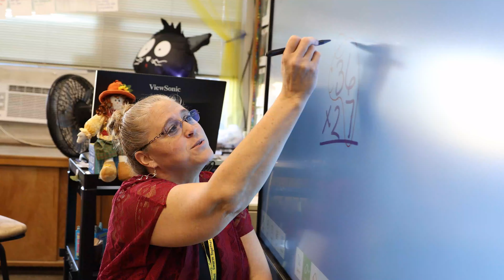Enrollment Endorsement for Ithaca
Public education is about more than just learning. It is about providing a positive and safe climate and culture where all participants work to empower excellence. Ithaca provides robust academics in STEAM and robotics, AP classes, Early College and Dual Enrollment as well as CTE courses, and an excellent FFA and AgriScience program. Great extra curricular and athletics round out the experience.